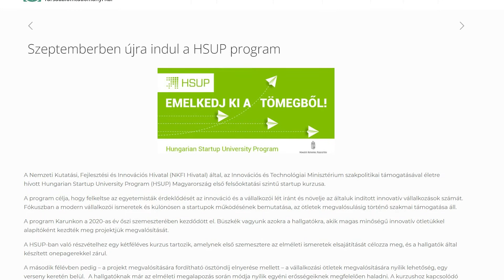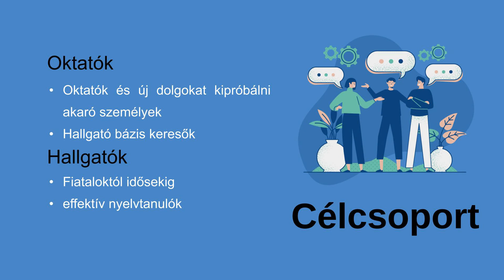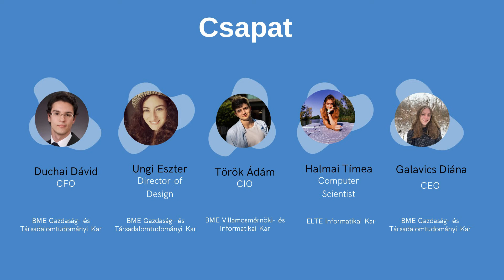Miért jelentkezz a HSUP-re?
Jelentkezz Te is a HSUP kurzusokra!

📌 A HSUP egy két féléves e-learning tárgy, amelynek első félévében az innovatív gondolkodásmód és a startup világ megismerése kerül a fókuszba, míg a második félévben a vállalkozások felépítésével kapcsolatos gyakorlati tudást sajátíthatod el.
📌 A HSUP nem egy hagyományos egyetemi kurzus, így nem az a cél, hogy a lehető legszigorúbban teszteljék a hallgatók tudását, sokkal fontosabb a fejlődés.
📌 A HSUP egyetemtől, kartól és szaktól független, így bárki elvégezheti. A HSUP oktatási platformon keresztül is kereshetsz csapatot, de az oktatási intézményed is segíthet neked abban, hogy a második félévben minél változatosabb csapattagokkal, akár más egyetem hallgatóival is együtt dolgozhass.

Tudj meg többet rólunk!
Okosabban. Magasabbra.

🕑 Időbélyegek:
00:00 Hol találtál rá a programra?
01:04 Milyen projekten dolgoztatok?
03:24 Kinek ajánlanád a programot?
04:34 Mit adott számodra a kurzus?